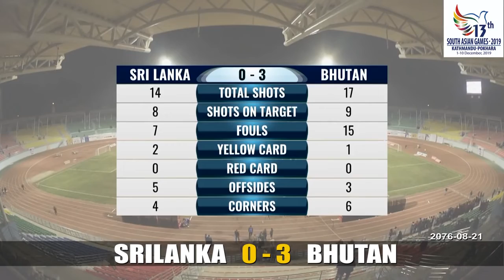नेपाल र भुटानको साग फुटबलमा फाइनल सम्मको यात्रा कस्तो रह्यो ?? ll 13 SAG GAMES KATHMANDU ll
SAG 2019 are joined by seven members namely Bangladesh, Bhutan, India, the Maldives, Nepal, Pakistan, and Sri Lanka. SAG 2019 was hosted by Nepal and games has played in Kathmandu and Pokhara from December 1, 2019 to December 10, 2019. 27 games has played in the 2019 iteration of South Asian Games.

                                                      NEPAL TELEVISION